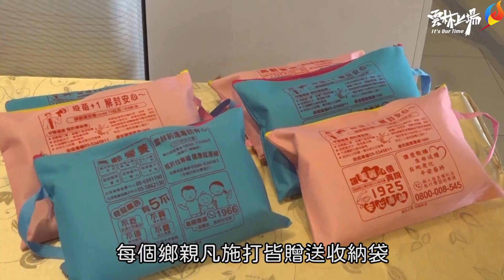雲縣府疫苗快打站啟動 張麗善： 疫苗加一、解封安心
雲林縣政府15日召開「疫苗加一、解封安心COVID-19疫苗快打站」啟動儀式，將陸續於全縣20鄉鎮市設置快打站方便民眾施打疫苗；縣長張麗善表示，快打站施打疫苗是最新莫德納BA.4/5次世代疫苗，請鄉親踴躍接種，保護自己與親友家人，提升全縣接種覆蓋率與群體免疫力，為恢復正常生活做準備。

張麗善說，從109年到現在我們一起歷經抗疫共戰，大家都非常辛苦，尤其是衛生局、衛生所與醫療院所的醫護人員，都站在第一線守護鄉親生命的安全，她再次感謝大家的全心付出。

張麗善指出，未來防疫將變成常態性的工作，接種疫苗可能會變成每年施打一劑即可，縣府考量民眾便利，不用勞師動眾或辛苦奔波往來醫療院所接種疫苗，特別規劃快打站幫大家接種疫苗，未來中央將朝把施打疫苗變成常態性，每年3、4月為全民施打新冠肺炎疫苗。

衛生局局長曾春美表示，因應各國邊境逐步調整開放，中央流行疫情指揮中心持續進行防疫措施鬆綁與調整，縣府自本月14日至4月26日將陸續在20鄉鎮市設置快打站，每位接種疫苗的鄉親可獲贈1份衛生教育包內含4劑家用快篩與口罩的接種疫苗好禮。

台大醫院雲林分院副院長洪健清表示，截至3月14日，全縣本土確診人數20萬8381人，打過第一劑疫苗90.5%，打過二劑疫苗有86.1%,追加劑73.6%，從醫療端來看，施打疫苗是為了提升體內抗體，但抗體會隨著時間降低，我們就可能會感染，甚至有重複感染的機會，所以我們在適當時間再加一劑疫苗，加強身體內的抗體，達到預防效果。

洪健清說，未來施打COVID-19疫苗就會像流感疫苗一樣每年或是每隔一段時間施打，鄉親一定要去加一，保護自己與家人。

張麗善指出，全縣各鄉鎮市都有辦理快打站經驗，熟悉這項業務與動線規劃，提供鄉親快速優質接種服務，雲林縣施打率相當高，大概有九成左右，但還是有一成的民眾沒有施打疫苗，希望大家踴躍接種，至少施打兩劑基礎劑，才能施打現在的追加劑，增進免疫保護力，恢復正常生活。

特別是呼籲「未曾接種任何一劑」、「尚未完成基礎劑」及「6 歲以上於今年 1 月 1 日起未接種過莫德納 BA.4/5 次世代疫苗追加劑」的對象要響應接種，增加接種覆蓋率及提升群體免疫力，避免罹患新冠肺炎重症及死亡的機率。另外鄉親除接種疫苗外，也要遵守個人防疫措施(勤洗手、遵守呼吸道衛生與咳嗽、保持社交距離等)，以保護自己及他人，減少疾病感染傳染的機會。

今天啟動儀式由縣長張麗善親自主持，衛生局長曾春美與縣府各局處首長、議員陳芳盈、台大醫院雲林分院副院長洪健清、醫師公會常務監事塗勝雄醫師、診所協會理事長林嘉祈醫師與各鄉鎮市衛生所人員參加，齊呼口號「疫苗+1，解封安心，雲林上場，快打”讚”｣，呼籲鄉親踴躍接種。

曾春美表示，民眾想了解各鄉鎮市疫苗接種資訊可登入雲林縣衛生局網站/疫苗地圖(網址